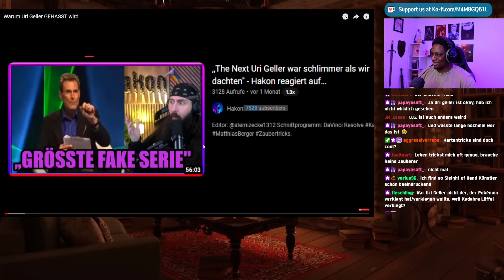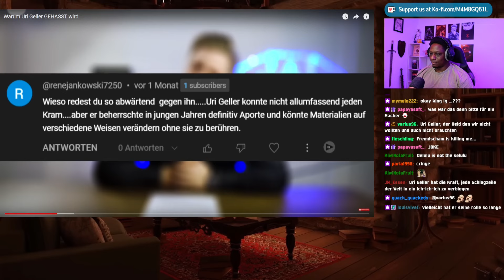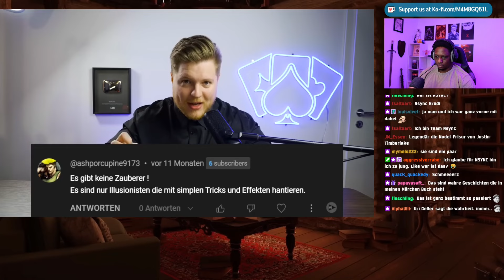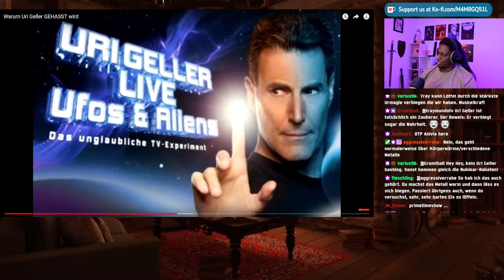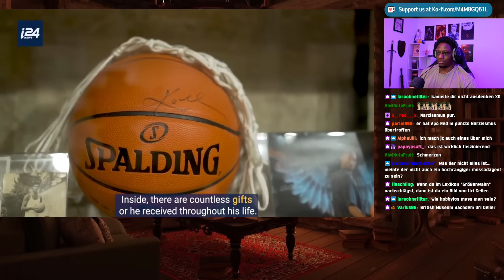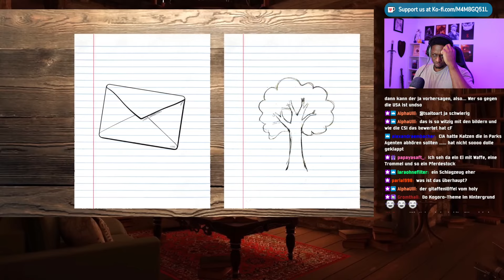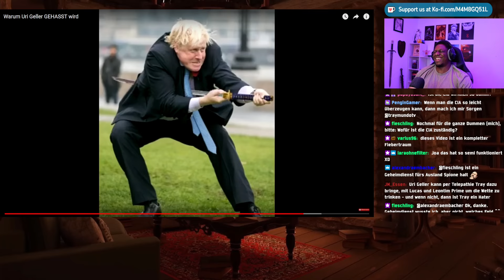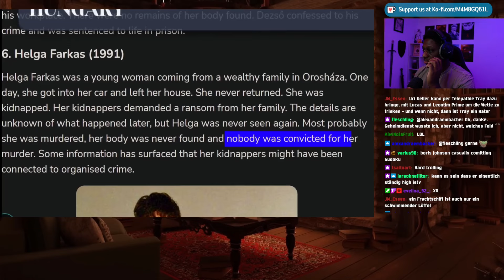Warum Uri Geller (zurecht) GEHASST wird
Sozialmedia:

traymundo92

traymundotv